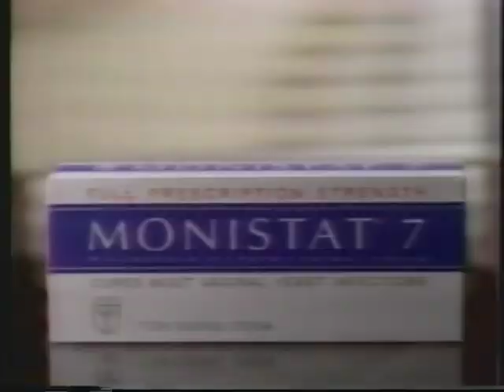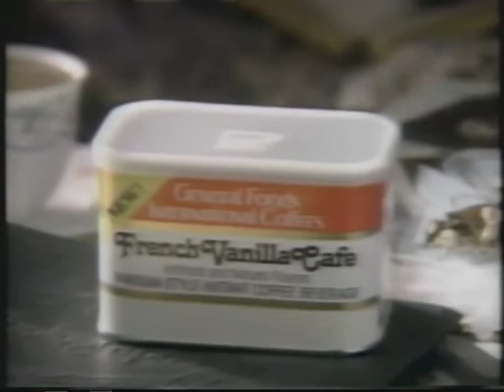NBC (KARE) Commercials 10-23-1991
- RedKen
- Rice Krispies
- AT&T
- Pull-Ups
- Monistat 7
- Matlock Promo
- NBC Friday Promo
- Little Bit of Daddy (with KARE ID)
- Outro Message (with the real life Sarah Watson??)
- French Vanilla Cafe (it reminds me of a bad script lol)
- Pert Plus
- Red Lobster
- Aspen Cologne
- Energizer (incomplete)